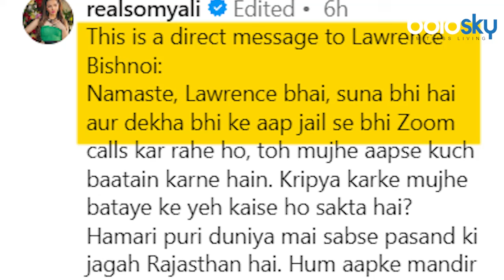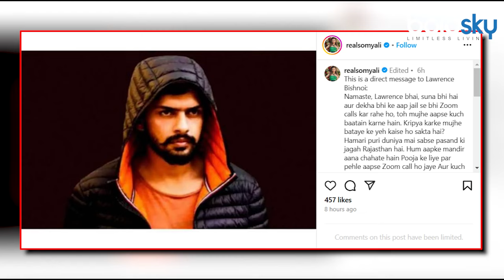Salman Khan Ex Girlfriend Somy Ali Open Letter To Lawrence Bishnoi Post, Public Reaction Viral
Somi Ali wants to talk to Lawrence Bishnoi. He has asked for Lawrence Bishnoi's number on social media.